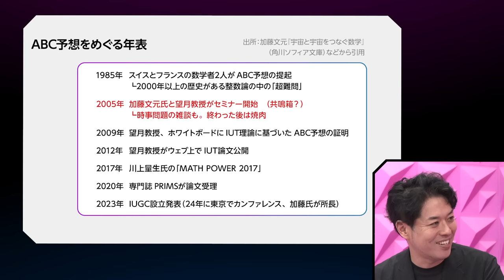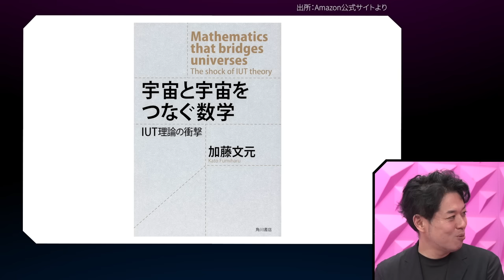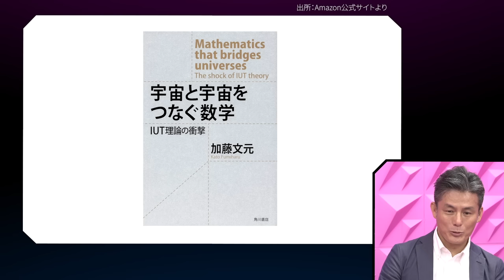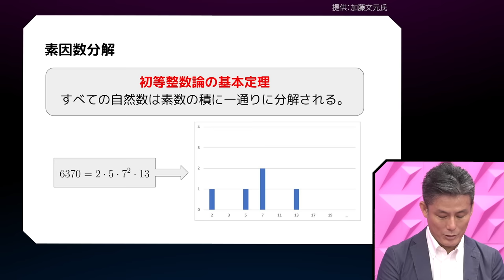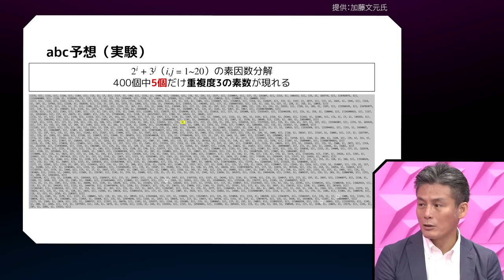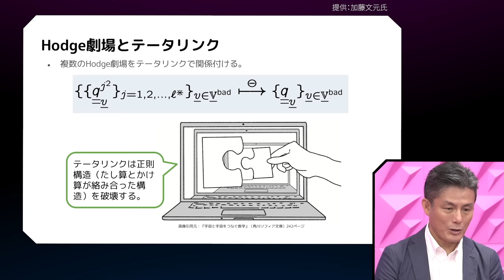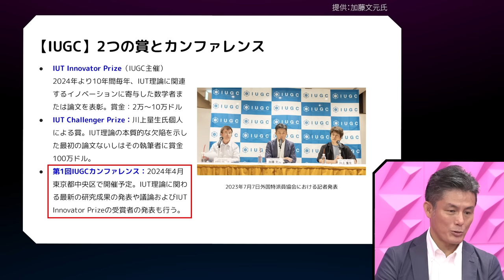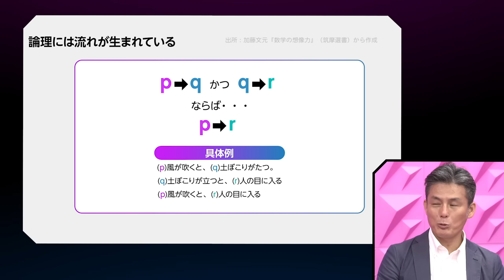【日本発の数学理論 IUT理論とABC予想】京大・望月新一教授のIUT理論を気鋭の数学者が徹底解説／ドワンゴ創業者・川上量生氏がIUT理論「決着」に賞金をかける理由【EXTREME SCIENCE】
EXTREME SCIENCEはこれからもサイエンスの専門家をゲストに迎えます。

‹目次›
0:00　ダイジェスト
1:24　数学界の超難問 ABC予想
11:37　IUT理論とABC予想の歴史
17:28　なぜABC予想は論争的になっているのか
33:09　IUT理論と意識の科学
56:03　IUT理論とABC予想を徹底解説
1:35:22　IUT理論の拡張と普及
1:50:24　論理と音楽は似ている
1:53:25　ファイナルコメント

‹出演›
茂木健一郎｜脳科学者、ソニーコンピュータサイエンス研究所 研究員
東京大学大学院理学研究科で博士号を取得。クオリアを中心テーマに、脳科学や心の理論、自由意志など様々な領域の論考や著作を多数発表している。東京大学大学院客員教授も務める。

‹ゲスト›
加藤文元｜数学者
東京工業大学名誉教授。代数幾何学、数論幾何学を専門。京都大学大学院で博士号を取得、九州大学、熊本大学を経て東京工業大学教授。ABC予想「証明」の京都大の望月新一教授と深い親交がある。現在IUGC所長。

川上量生｜ドワンゴ創業者
京都大学工学部卒業後ソフトウェア会社勤務を経てドワンゴを創業。数学の祭典MATH POWERを運営。

加藤文元『宇宙と宇宙をつなぐ数学』（KADOKAWA）

加藤文元『数学の想像力』（筑摩書房）

加藤文元『数学する精神』（中央公論新社）

EXTREME SCIENCE｜このままだと人間はChatGPTの実験台になる／茂木健一郎、横山広美

EXTREME SCIENCE｜ノーベル賞級の奇跡 ボディシェアリング／茂木健一郎、玉城絵美